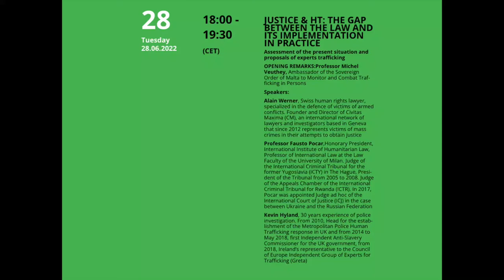FAUSTO POCAR - JUSTICE & HT: THE GAP BETWEEN THE LAW AND ITS IMPLEMENTATION IN PRACTICE - 28 JUN...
In 2016 alone, over 40 million people were victims of modern slavery (ILO, IOM). Out of all these instances of human trafficking, only 0.01% of cases end in a conviction (Kevin Hyland). We will focus on the gap between the current state of the law on human trafficking, and its implementation in practice.

Speakers:

1. Opening Remarks by Professor Michel Veuthey, Ambassador of the Sovereign Order of Malta to monitor and combat trafficking in persons
2. Alain Werner, Swiss human rights lawyer, specialized in the defence of victims of armed conflicts. Founder and Director of Civitas Maxima (CM), an international network of lawyers and investigators based in Geneva that since 2012 represents victims of mass crimes in their attempts to obtain justice
3. Professor Fausto Pocar, Honorary President, International Institute of Humanitarian Law, Professor of International Law at the Law Faculty of the University of Milan. Judge of the International Criminal Tribunal for the former Yugoslavia (ICTY) in The Hague, President of the Tribunal from 2005 to 2008. Judge of the Appeals Chamber of the International Criminal Tribunal for Rwanda (ICTR). In 2017, Pocar was appointed Judge ad hoc of the International Court of Justice (ICJ)
4. Kevin Hyland, 30 years experience of police investigation. From 2010, Head for the establishment of the Metropolitan Police Human Trafficking response in UK and from 2014 to May 2018, first Independent Anti-Slavery Commissioner for the UK government, from 2018, Ireland’s representative to the Council of Europe Independent Group of Experts for Trafficking (GRETA)